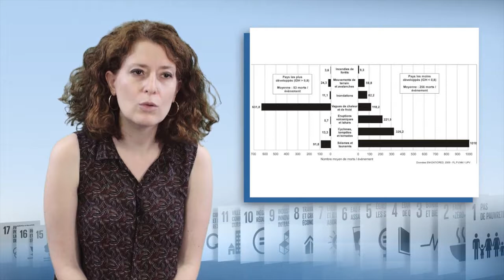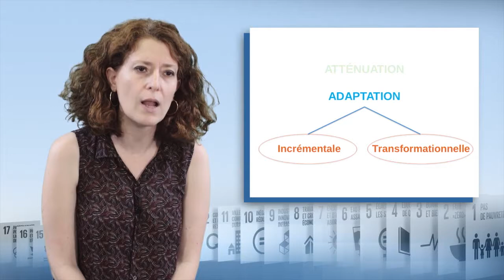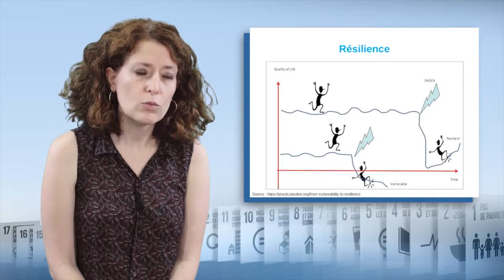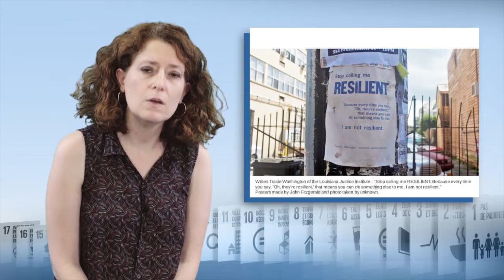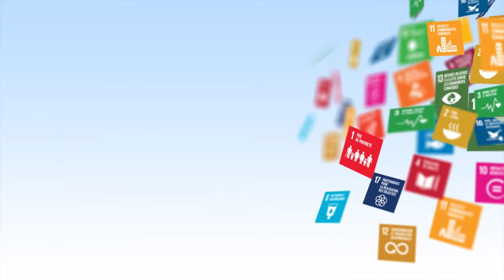قدرة على الصمود ، تكيّف وهشاشة إزاء التغير المناخي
تناقش "مجالي ريجزازيت"، وهي محاضرة بكلية التربية بجامعة باريس للبحوث العملية والآداب - في هذا الفيديو - مفاهيم التكيف والقدرة على المواجهة فيما يتعلق بتزايد ضعف وضع السكان إزاء التغيرات العالمية. إنها تعرض عناصر توجيهية قبل إثارة  ثلاث قضايا تطرح نفسها أكثر وأكثر بدعم من المؤسسات.